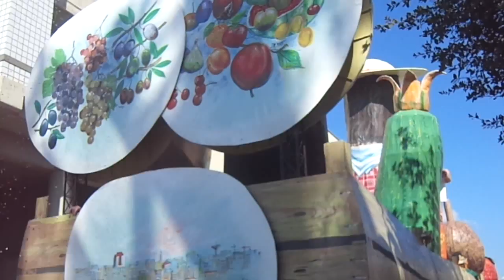Carnevale Apriliano 2014 : sfilano i gruppi mascherati e i carri allegorici -VIDEO